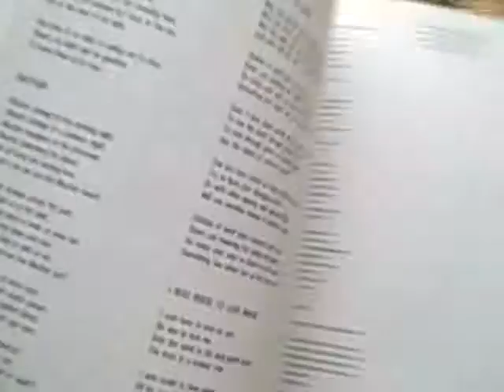Fruit Tree - lp-sized book